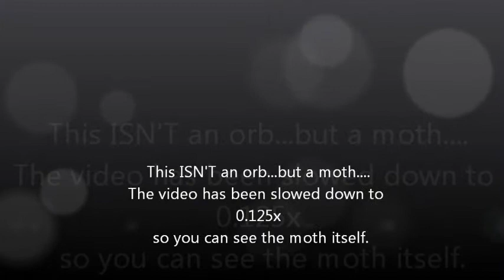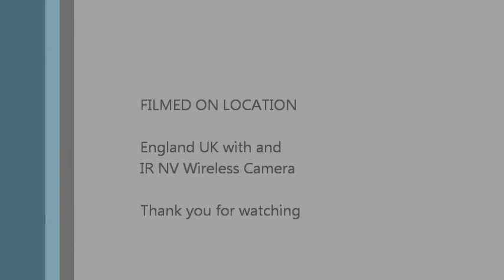The Moth Movie...not an orb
Orb.. no a moth